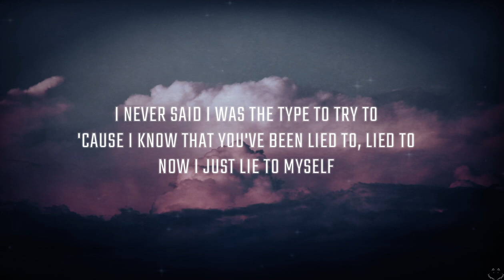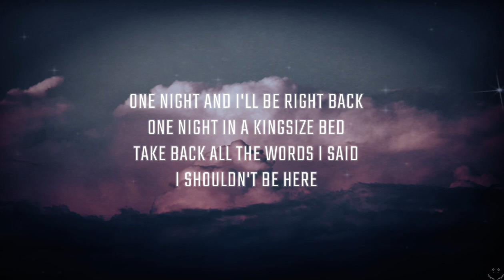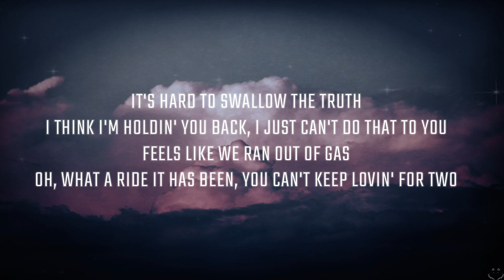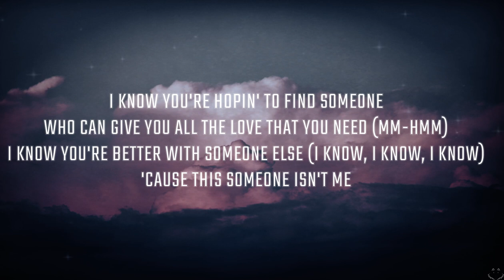ClockClock - Someone Else (Lyrics) 1 Hour